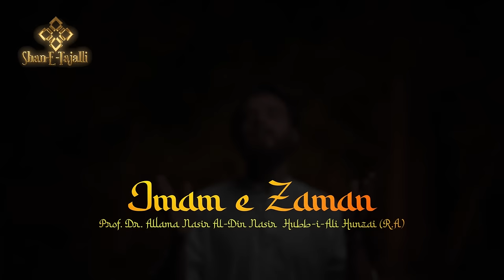Imam E Zaman || Official Teaser || A Production of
Poet: Prof. Dr. Allama Nasir Al-Din Nasir Hubb-i Ali Hunzai (Rehmatullah Alaina)
Poetry: Imam e Zaman
Singer: @yasirabbasjarralofficial9497
Chorus: Nabila Rahimuddin
Music Producer: DJ Naveed Ahmad
Flute: Akmal Yaqoob @akmalyaqoob
Rubab: Islam Habib @IslamHabibHunzai
Produced at Yuudeeni Studio, Gilgit Baltistan

Video Producer: Alyas Nasiri @AlyasNasiri
Video Director: Zulqarnain Saleem
Album Release: 2022
Location: Gilgit Baltistan

“Imam e Zaman” A Production of @ShaneTajalli